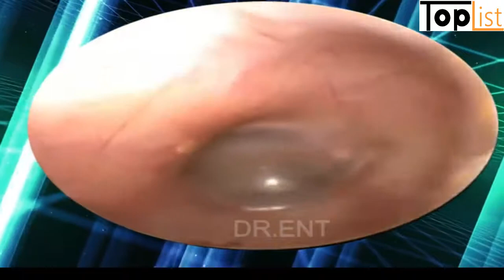Lấy ráy tai lâu năm kinh điển. Mấy chục năm không lấy ráy tai và cái kết !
Cách mà người ta lấy những cục ráy tai lâu năm ! Cảm ơn các bạn đã theo dõi video của Top List. Nếu các bạn thấy hay ấn thích và đăng ký để ủng hộ kênh nhé !